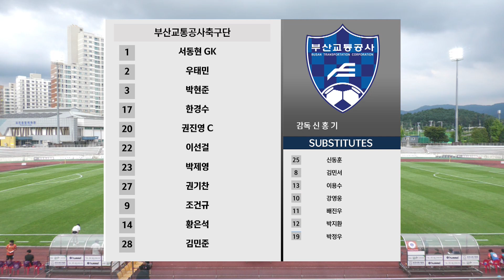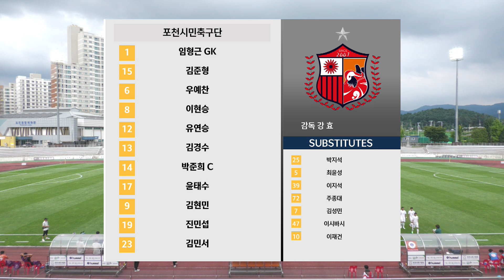HL l [K3 League] 포천시민축구단 vs 부산교통공사축구단 - 25R - Highlight - 2024.09.14 - 포천종합운동장